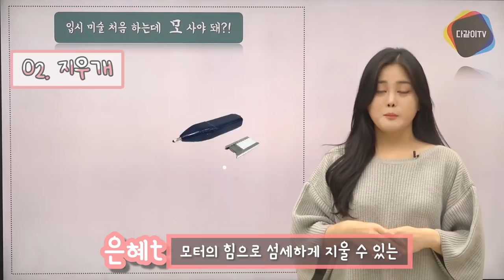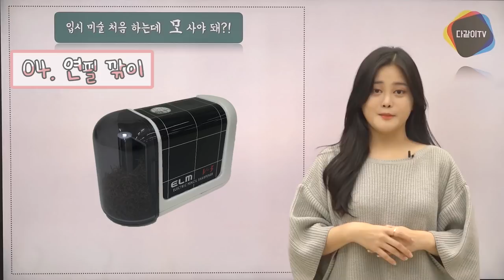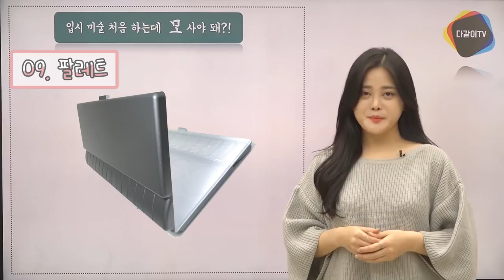미술은 처음인데 뭐 사야할까?? _ 화방 갈 때 참고하면 좋은 재료표 공개!! _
이번에는 미술을 처음 시작하는 학생들을 위해서~
화방갈 때 어떤 재료를 준비해야할 지 !! 알려드릴게요
궁금한 점 댓글로 남겨주시고 고화질로 시청해주세요 :D